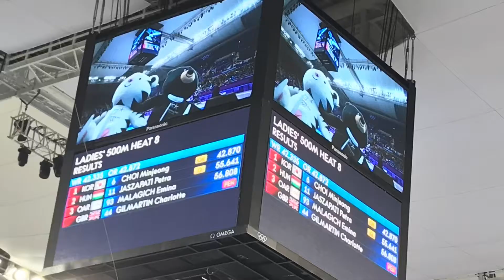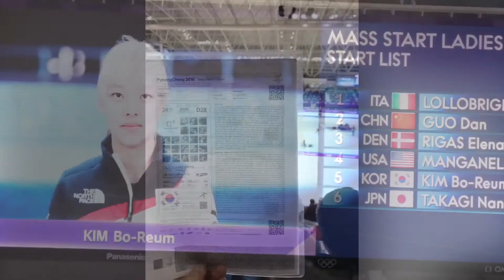2021년 1월 10일